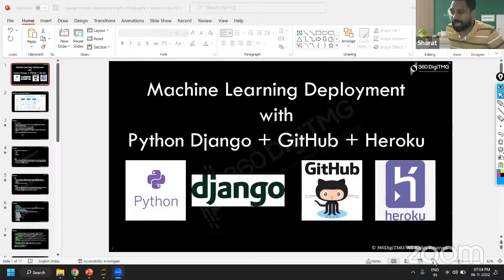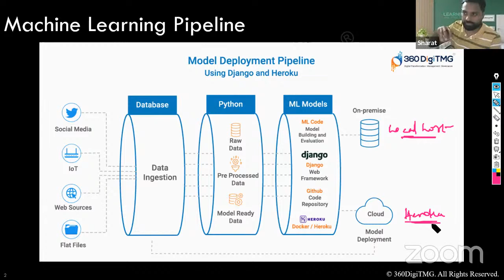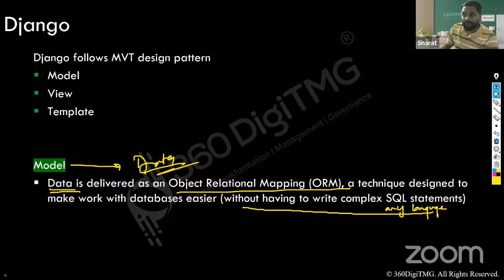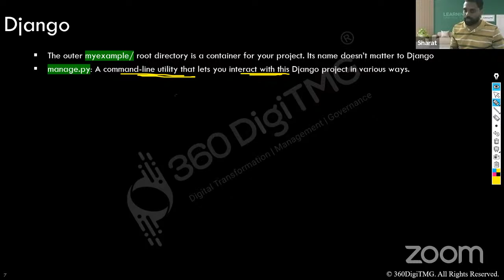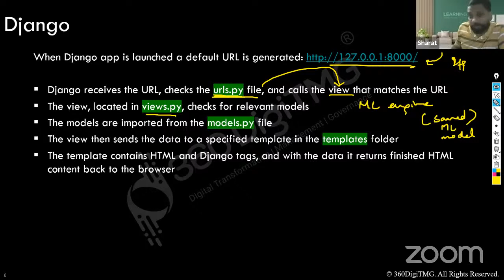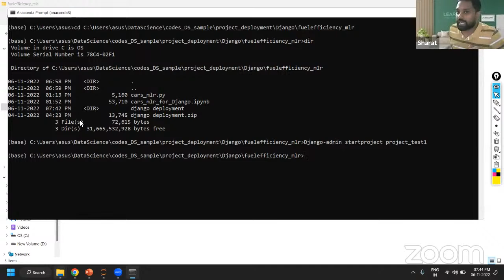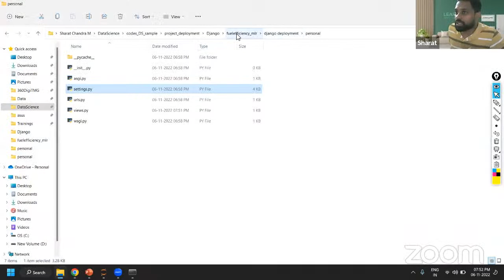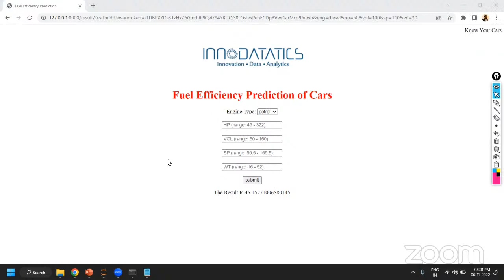Model Deployment using Django and Heroku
Heroku is a cloud based PaaS, allowing users to deploy the applications for production level serving.

The Machine Learning models deployment is made easy with Heroku. The production level ML application deployment should be designed with CI/CD strategies to capture the drifts caused in due course of time. Businesses do observe changes due to various factors, this in turn effect the data distribution. In order to ensure the ML models perform effectively, the monitoring and maintenance step should be implemented while the models are being operationalized. Using the code repository GitHub, and Heroku as the primary tools we shall learn how to deploy Data mining projects in this video. The Web interface is developed using Python Flask.

About 360DigiTMG
360DigiTMG is a 7-year-old training & consulting organization led by stalwarts of the industry who are alumnus of premier institutions like the Indian Institute of Technology, Indian Institute of Management and Indian School of Business. 360DigiTMG since its inception has been the forerunner in the space of management and niche programs that aid in up-skilling and cross skilling executives across various levels and domains. 360DigiTMG has been conducting training programs across the globe for corporate and individuals alike.
360DigiTMG is one stop solution to all the trainings in emerging technologies such as Artificial Intelligence, Machine Learning, Big Data, Project Management, Quality Management, etc. 360DigiTMG is a training company, which is a division of the analytics consulting firm Innodatatics Inc.